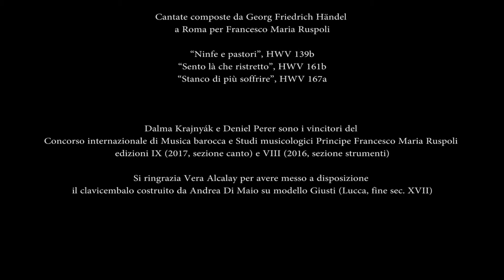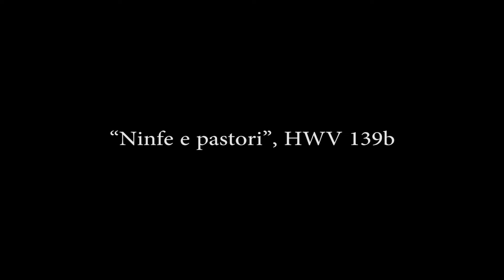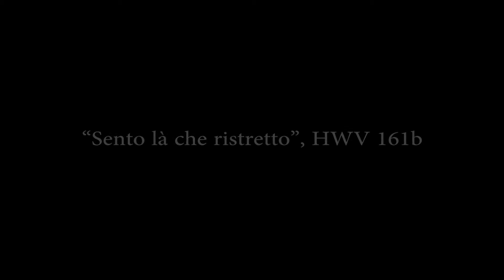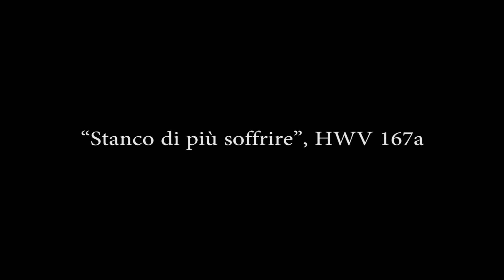Concerto Presentazione del Libro di Ursula Kirkendale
Centro Studi e Ricerche Santa Giacinta Marescotti e S. E. Don Sforza Ruspoli, Principe di Cerveteri.

Concerto in occasione della presentazione del libro di Ursula Kirkendale, Georg Friedrich Händel, Francesco Maria Ruspoli e Roma, Lucca, Libreria Musicale Italiana, 2017.